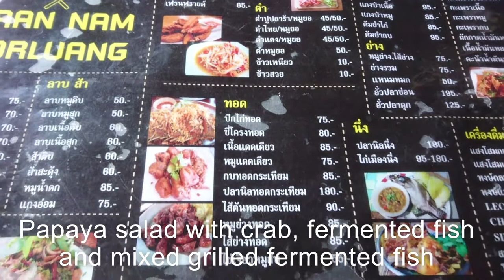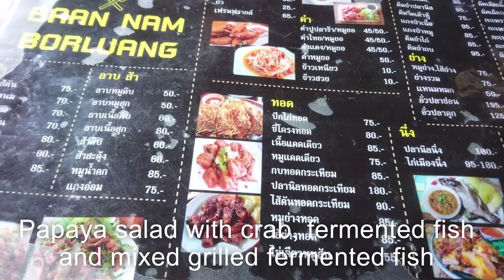ร้านอาหารเหนือ เชียงใหม่ ร้านบ้านน้ำบ่อหลวง ร้านเด็ดย่านสถานีรถไฟ เชียงใหม่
ร้านอาหารเหนือ เชียงใหม่ แนะนำสถานที่ท่องเที่ยวและร้านอาหารในจังหวัดเชียงใหม่ วันนี้พาเพื่อนๆมาทานอาหาร ที่ร้านอาหารบ้านน้ำบ่อหลวงครับ มีหลายเมนูให้ได้ลองทานกันครับทั้งอาหารเหนือและอาหารไทยส่วนใหญ่แล้วจะเป็นกับแกล้มครับ ลาบดิบลาบคั่ว ไส้ย่างคอหมูย่าง ข้าวเหนียวส้มตำจิ้นส้มหมก รสชาติอร่อยถูกปากครับ และพนักงานบริการดูแลดี น่ารักทุกคนเลยครับ ร้านเปิดตั้งแต่เวลา 11.30 นถึง 11:00 น ครับ แนะนำครับร้านนี้อร่อย หากการแปลภาษาในคลิปวีดีโอผิดพลาดขออภัยไว้ด้วยนะครับ ขอบคุณครับ         Recommended attractions and restaurants in Chiang Mai Today bring friends for a meal At Ban Nam Bo Luang restaurant There are many menus for you to try, both northern food and Thai food, most of them are snacks. Roasted Larb Raw Grilled Pork Neck Sticky Rice with Papaya Salad The taste is delicious. And service staff take good care Everyone is cute The shop opens from 11:30 AM to 11:00 AM. Recommend this restaurant delicious. If the language translation in the video clip is wrong, please apologize. Thank you.